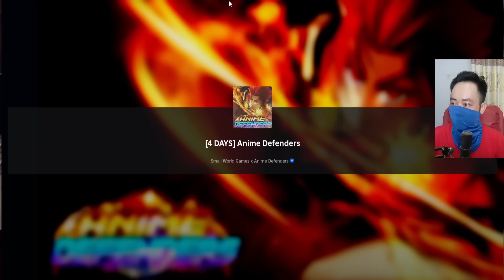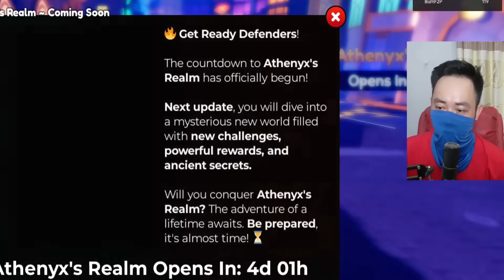1 Tỷ Ngày F2P Anime Defenders P.ĐB |Mất 2 Cổng Secret Vì CHƠI NGU?